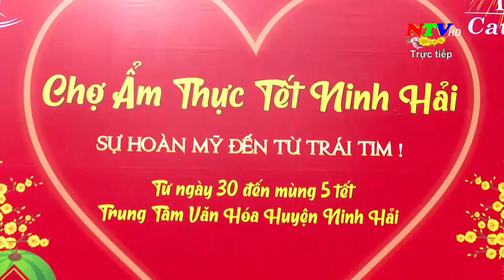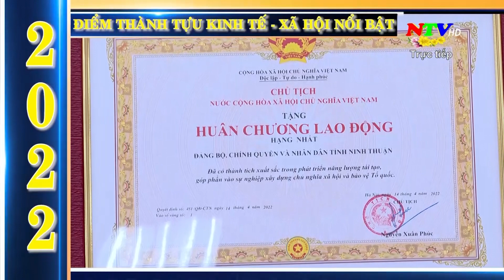Thời sự 19h45 - 21/01/2023 | NTV